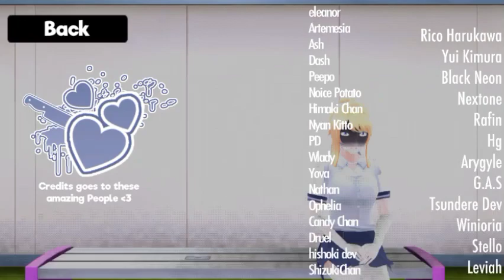Dreadful Aurora DL+ | Android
Suspended Due to Hacked Facebook account
(Facebook Recovered Successfully)

Thi Yimurisaka#5579

Available Contents On This Channel

✓ Yandere Simulator / Fan Games (Yansim) / 2D (Fan Games)

✓ Mobile Legends / MLBB Adventure

✓ Call Of Duty / Warzone (Soon)

✓ Toram Online (Since 2020)

✓ Idol Party

✓ NFS

✓ Vlog ( Not Always )

✓ Azurlane ( Not Simp But Lolicon )

✓ Wildrift ( Not Always )

✓ Adventures ( Depends )

✓ Horror ( Fnaf Most Favourite )
( Gets Heart Attack easily cause Granny, Slendrina or Multiplayer Horror )

✓ Roblox ( Doors, Pet Simulator, Royale High School - The Dutchess, Next Bots/Evade - The Screamer Tw: Curse Words, Backrooms - Nope, The Mimic - The Quitter and The Screamer
Sudden Heart attack would be dangerous )

✓ Edits ( Capcut, Alight motion - Beginner and Learning )

✓ Arts ( I would K*ll myself cause im talentless )

✓ School Simulator Games ( Yes )

✓ Minecraft ( Will Be Back Soon )

✓ Game Concept ( Not Always )

✓ Stories ( Gonna Start Soon )

✓ Revelation MMORPG ( Where I/You Can Make Your OC )

✓ Can Be Hired as Your Voice Actor In-game Ex. Yan Sim Fan Games ( DM'ing Me on Email Will Be Fine Or Discord )

( I Would Love to add more Content There's no problem on suggesting games right? )

 DL